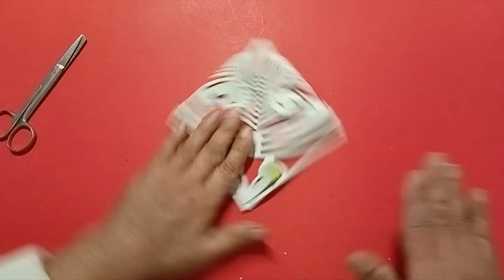URD Paper cutting art episode -1438